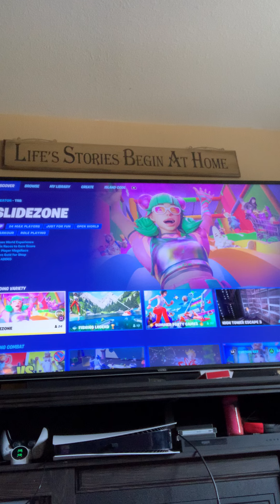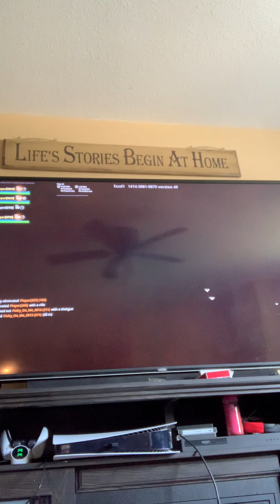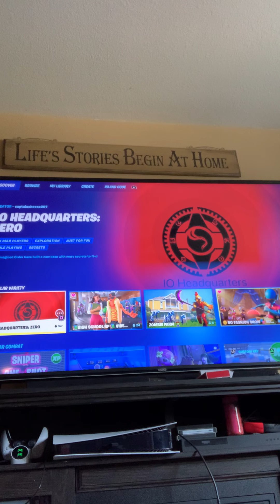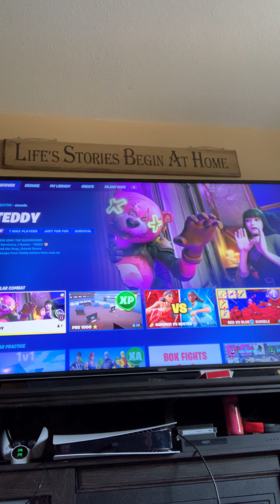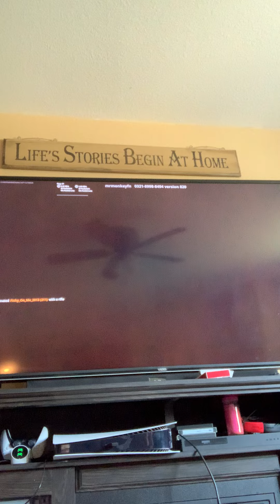Fortnite have a good day